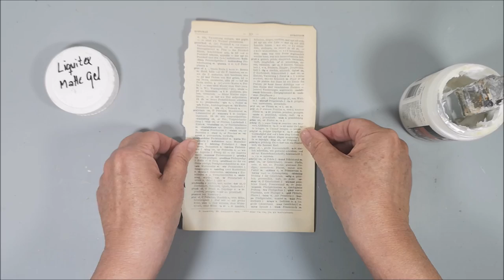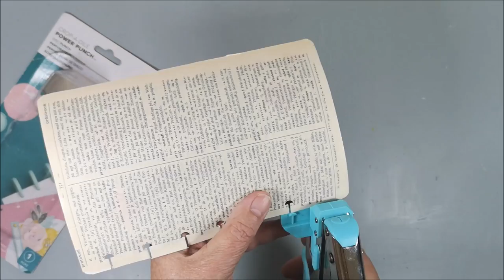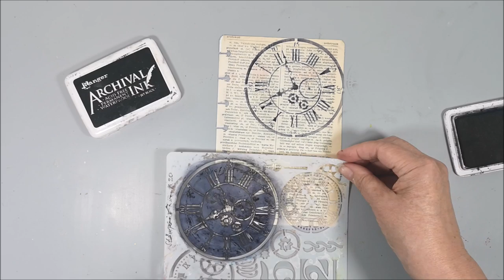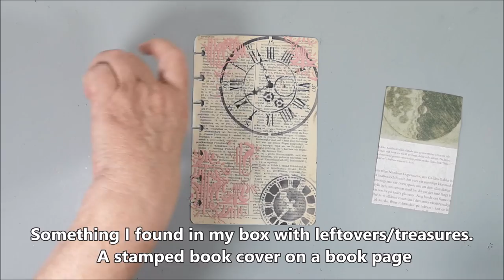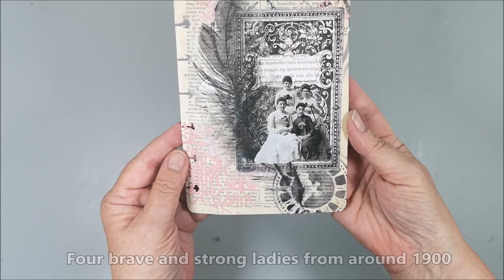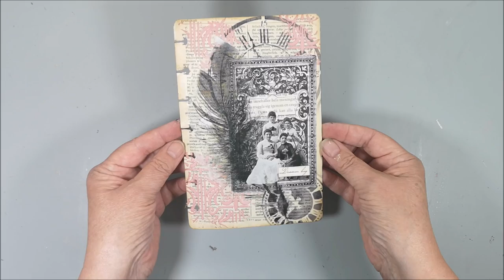Strong Women Dream Big - Women’s Equality Day ThirdSaturdayArt How to mix your own modelling paste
Welcome to ThirdSaturdayArt collaboration. The theme for my project this time is Women's Equality Day. I thought about the strong women around 1900 that Dreamed Big, and the page is a tribute to them. Enjoy the Hop!

Time Chapter
00:00 Project
00:14 Background with book page
01:17 We are Memory Keepers disc punch
01:55 Stamperia stencil & Archival Ink
02:56 Finnabair stencil  & home made modeling paste
04:07 Focal Point
04:52 Decoupage with napkin & Plastic bag
06:17 Tim Holtz Mini Paper Dolls
06:45 Text
08:36 Finishing touches

• Tim Holtz Distress ink Gathered Twigs